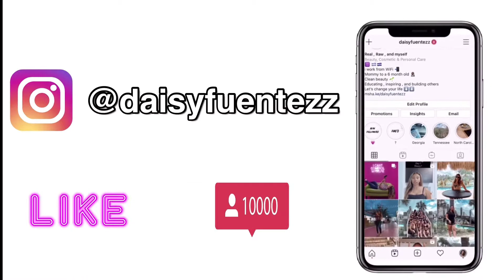Trying my followers fav starbucks drinks + holiday drinks